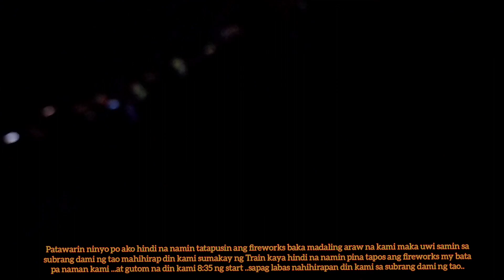TADEAPO BEACH FIREWORKS 🇵🇭travel🇰🇷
Yung ng injoy kana sana tapos gusto ng umowe ng partner mo pra hindi kayo mahirapan sa subway..na lungkot talaga ako kasi firstime ko maka kita sana na matagal na fireworks at ang bonga2 pa ..sa sunod ako nalng mag gala mag isa..